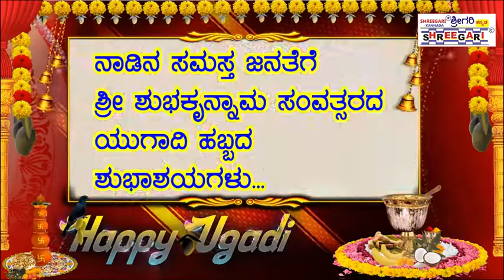ಯುಗಾದಿ ಹಬ್ಬದ ಶುಭಾಶಯ ಕೋರಿದ ಲಯನ್ ಎಸ್.ವೆಂಕಟೇಶ್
ನಾಡಿನ ಸಮಸ್ತ ಜನತೆಗೆ ಯುಗಾದಿ ಹಬ್ಬದ ಶುಭಾಶಯಗಳು.

ಶುಭ ಕೋರುವವರು:
 *ಮಾನ್ಯಶ್ರೀ ಲಯನ್ ಎಸ್.ವೆಂಕಟೇಶ್*
ಉದ್ಯಮಿಗಳು,ಚಲನಚಿತ್ರ ನಿರ್ಮಾಪಕರು,ಸಮಾಜ
ಸೇವಕರು,ಮೈಸೂರು ಜಿಲ್ಲೆಯ ಲಯನ್ಸ್ ಕ್ಲಬ್ ನ
ಚಾರ್ಟ್ ಟೆಡ್ ಪ್ರೆಸಿಡೆಂಟ್.ರವರು